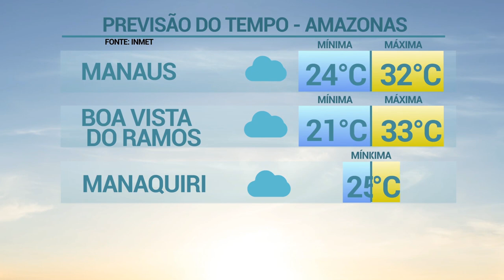6 Horas Notícias – 13 06 2019 04º Bloco